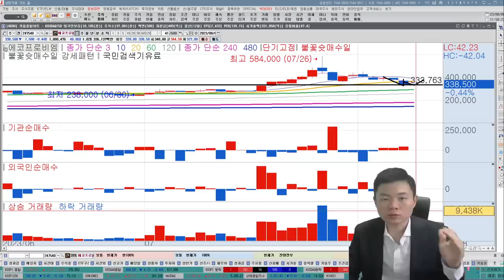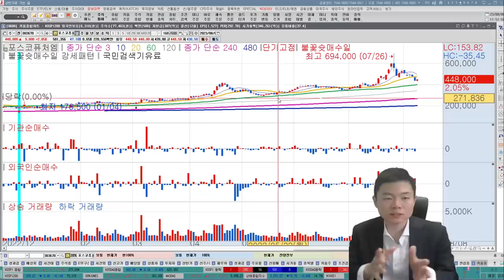포스코홀딩스, 포스코퓨처엠, 에코프로, 에코프로비엠, 포스코인터내셔널, 2차전지관련주, 포스코그룹, 에코프로그룹, 여기에 집중하세요! 한국경제TV, 이상로, 추천주